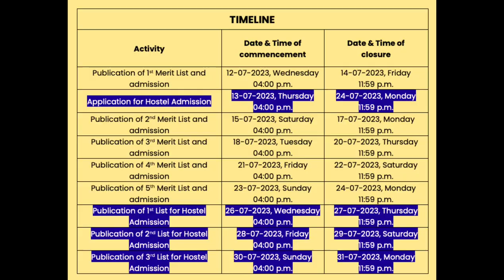Bankura Christian College **All Information** all details about courses & Hostel fee /limitless fun